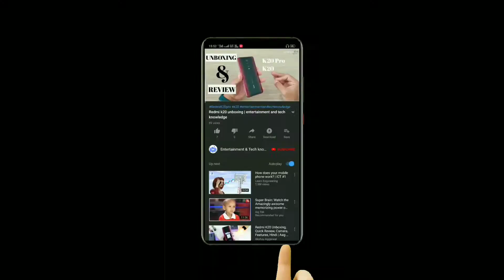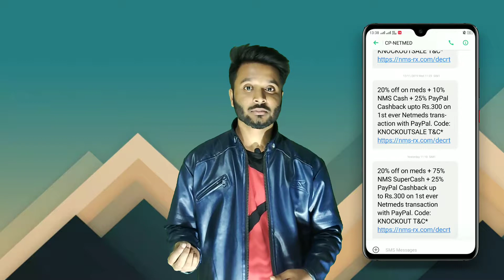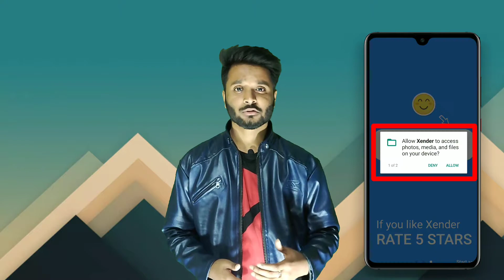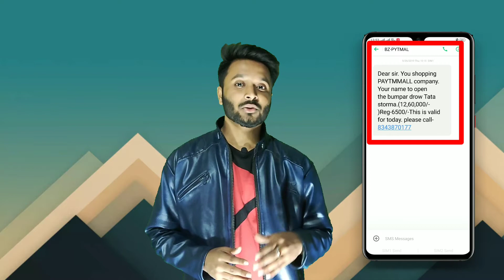How hacker hacke your phone | entertainment and tech knowledge